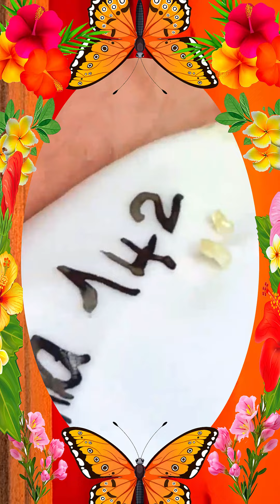Blackheads Removal | Acne Treatment and Very Satisfying Satisfying Pimple pop